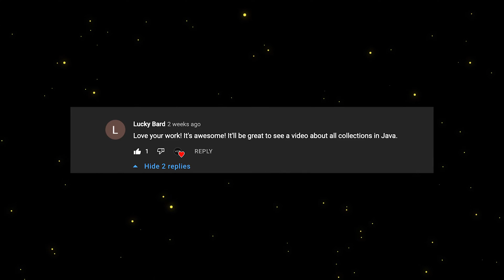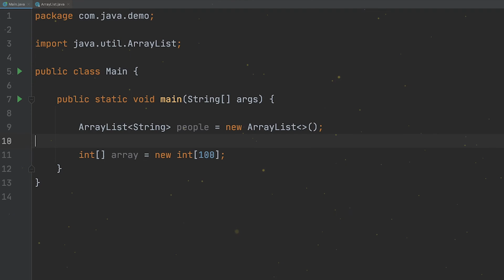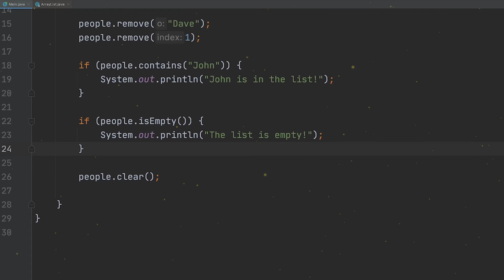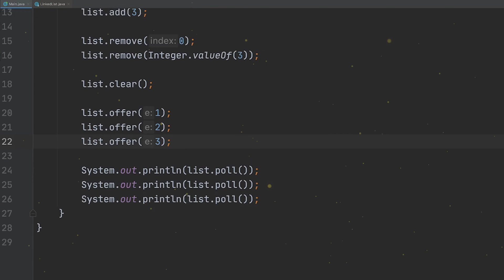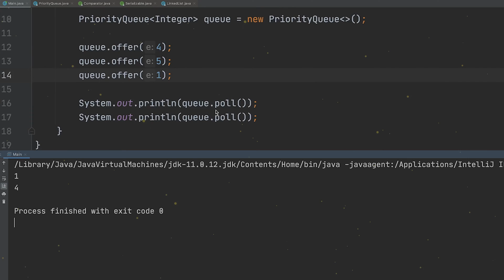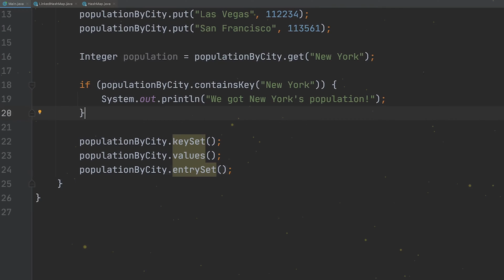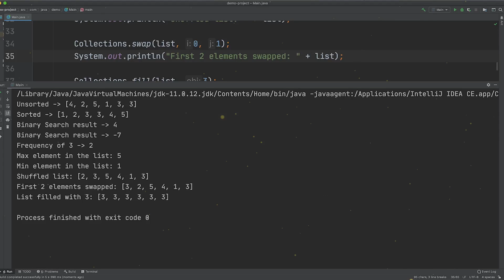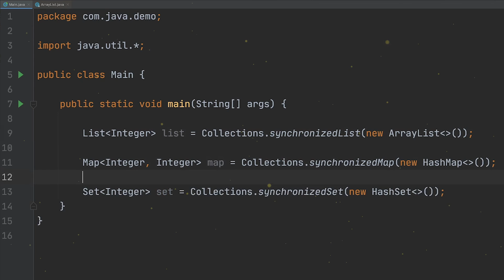Java Collections Explained (with examples)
In today's video we're going to explore Java Collections, a critical aspect that any Java Software Engineer should master.

We're going to learn about Java Collections Framework, Lists, Sets, Maps, built-in algorithms and many more!

If you find this video useful, let me know in the comments section below and as always, if you want to see a video on a specific topic, let me know and I'll consider it for sure!